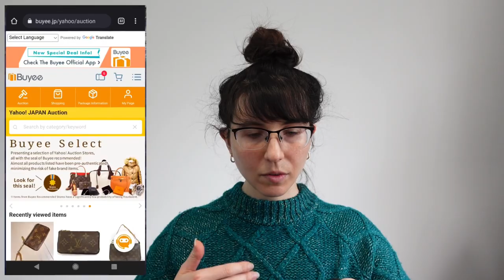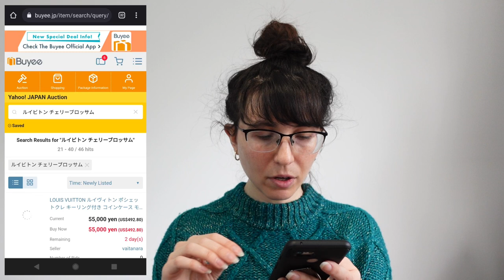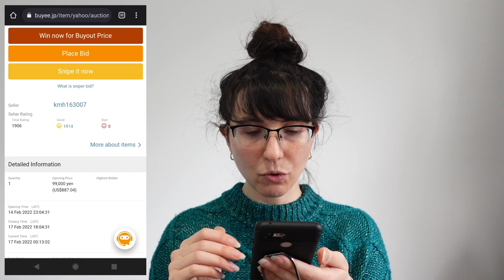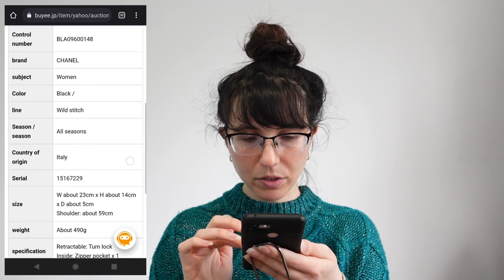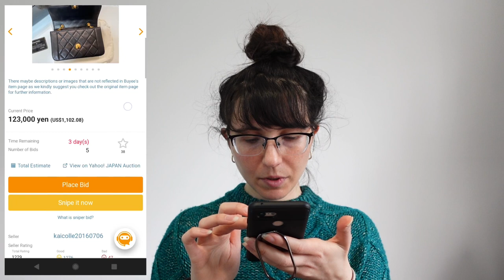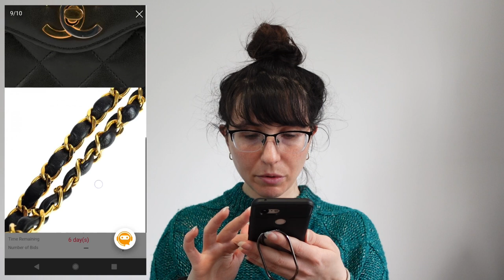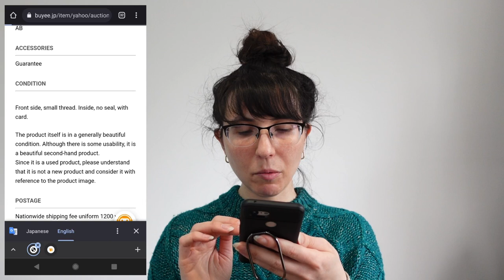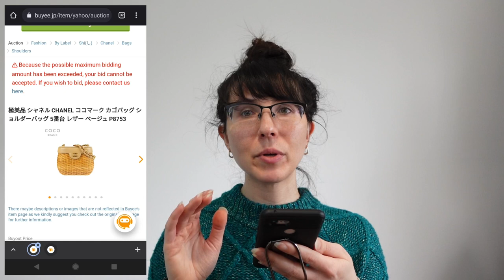SHOP WITH ME ❤️ BROWSING PRELOVED LUXURY— VINTAGE LOUIS VUITTON, RARE CHANEL BAGS (+some fun facts!)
OPEN ME FOR TIMESTAMPS~ A fast way to look at details of certain bags and styles!
+ And here’s that code for $5 off real authentication.com! D990457

00:00 - Intro & about Buyee
03:50 - Louis Vuitton cherry blossoms (and details)
14:10 - Peeking at Chanel!
17:21 - Chanel wild stitch bag
20:18 - Chanel canvas tweed bag
22:32 - Chanel vintage single flap with bijoux chain
25:34 - Chanel vintage double-flap WOC
27:40 - Chanel Paris exclusive double flap
30:39 - Chanel mademoiselle single-flap jumbo
31:45 - Chanel vintage (red!) front-flap mini -- this one's a gem!
34:42 - Chanel white vintage moon flap with ribbon quilting
35:36 - Chanel yellow tote with tortoiseshell resin chain! (another gem)
37:54 - Chanel WICKER basket bag, super rare collector's piece!
39:01 - Closing (THANK YOU for watching this thing)

Wow, this was a long one. I hope you enjoyed, if you watched it 😅 but it was fun to do! And I liked chatting about the items and styles that I saw as I came across them. Please let me know if you’d be interested it more videos like this (or have other ideas for videos!) ❤️

👀 YSL DEAL ALERT! I wanted to share a few Saint Laurent finds with you. These pieces are all below current retail price!

Thank you again for watching. I'd love it if you said hi on Instagram 😊